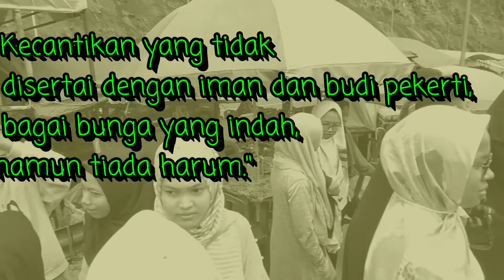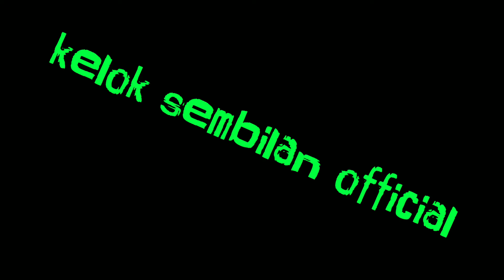Kelok 9 jadi penuh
Tamu dari Poltekkes Kemenkes Riau
Jurusan D3 gizi